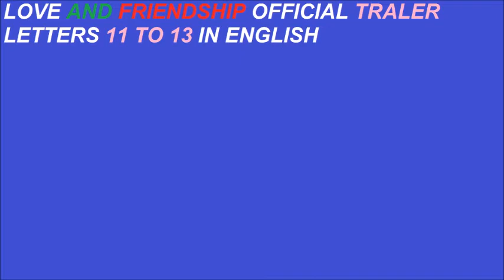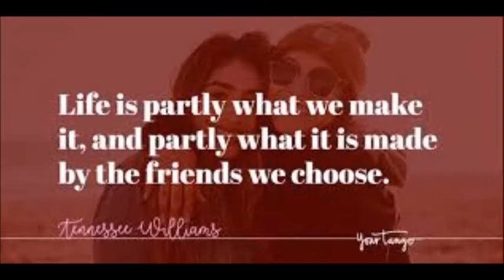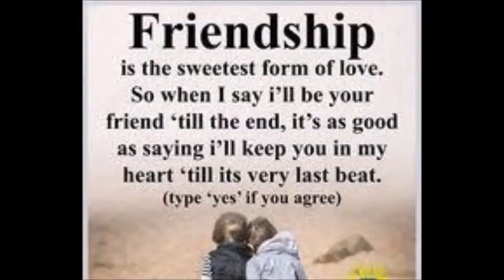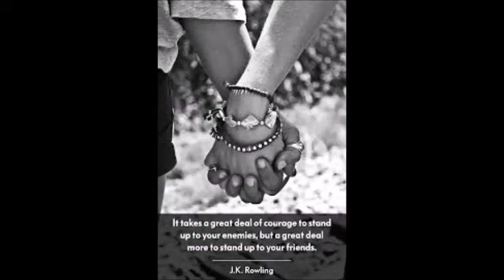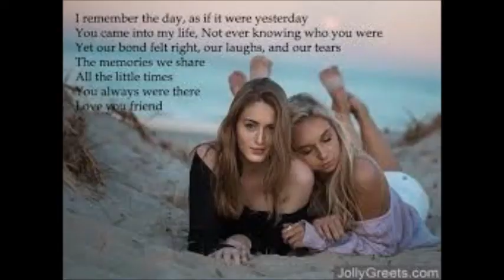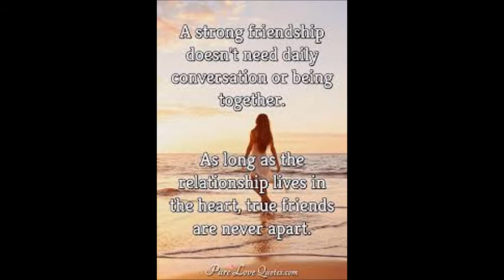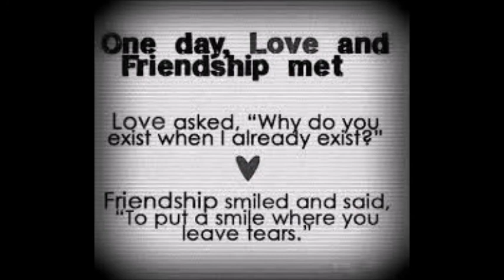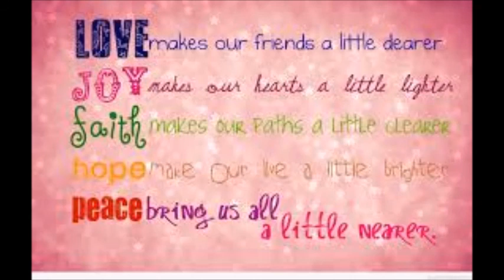LOVE AND FRIENDSHIP AUDIO BOOK LETTERS 14-15/LOVE AND FRIENDSHIP AUDIO BOOK 2020..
BOOK FINDER TV#LOVE AND FRIENDSHIP LETTERS 14-15/LOVE AND FRIENDSHIP AUDIO BOOK.
Love and Freindship
by Jane Austen

Topics librivox, literature, audiobooks, austen, satire, romance, parody
LibriVox recording of Love and Freindship [sic], by Jane Austen. Read by Cori Samuel.

Love and Freindship [sic] is a juvenile story by Jane Austen, dated 1790, when Austen was 14 years old. Love and Freindship (the misspelling is one of many in the story) is clearly a parody of romantic novels Austen read as a child. This is clear even from the subtitle, "Deceived in Freindship and Betrayed in Love," which neatly undercuts the title.

Written in epistolary form, it resembles a fairy tale as much as anything else, featuring wild coincidences and turns of fortune, but Austen is determined to lampoon the conventions of romantic stories, right down to the utter failure of romantic fainting spells, which always turn out dreadfully for the female characters.

In this story one can see the development of Austen's sharp wit and disdain for romantic sensibility, so characteristic of her later novels.

Summary revised from Wikipedia by Cori Samuel. Music from Schubert's Fantasy in C Major, at musopen.com.